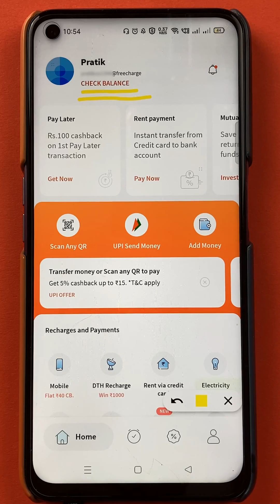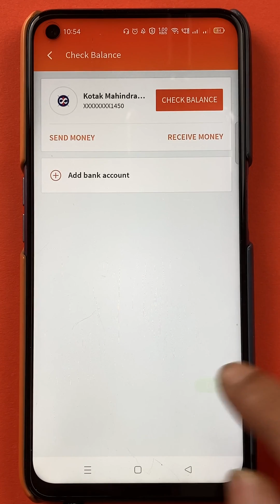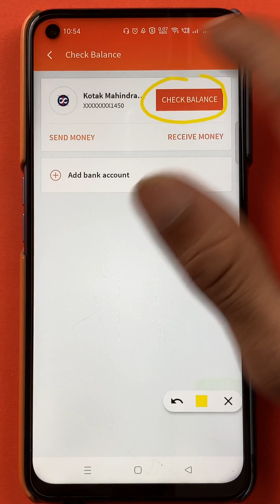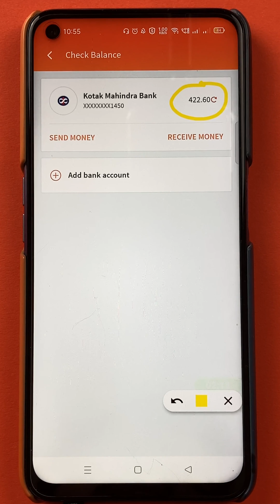How to Check Bank Balance in Freecharge? | Freecharge App में Bank Balance कैसे देखें?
How to check balance in freecharge in hindi. Freecharge is a UPI based transaction application that you can use for transactions jutys like GPay or PAytm.

In this video, I have demonstrated how you can check balance in the application.

Watch the video till the end and be sure to hit the like and subscribe button & make sure to comment down below if you have any doubts regarding this or any other video.